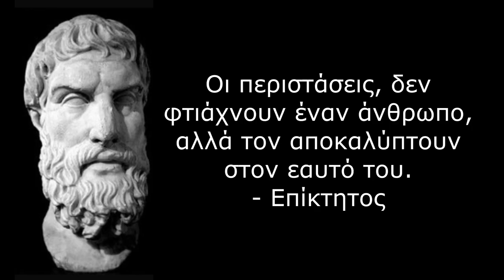Γιατί θυμώνω εύκολα κάποιες φορές;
Γιατί θυμώνω εύκολα κάποιες φορές; // Τι συμβαίνει και ενώ συνήθως είμαστε ήρεμοι και καλοί, κάποιες φορές μπορεί να γίνει κάτι και να αντιδράσουμε απότομα και με θυμό; Μπορείς να δεις τι έχει κάποιος μέσα του, όταν βρίσκεται σε κατάσταση πίεσης. Όταν όλα κυλάνε ρόδινα, όλοι είμαστε καλοί.

1:04 Η συζήτηση με τον μέντορά μου
2:08 Δίδαγμα
2:21 Πέρνα με κάποιον 12 μήνες για να τον γνωρίσεις
2:54 Να γνωρίσουμε τον εαυτό μας
3:35 Οι 10 δεξιότητες επικοινωνίας
4:11 Οι περιστάσεις μάς αποκαλύπτουν: 4 ιδέες για να είμαστε ήρεμοι

Έχεις διαβάσει το βιβλίο μου, ΑΚΑΤΑΜΑΧΗΤΟ ΔΙΚΤΥΑΚΟ ΜΑΡΚΕΤΙΝΓΚ; Δες τι περιέχει και τι έχουν πει άλλοι που το διάβασαν μπαίνοντας εδώ